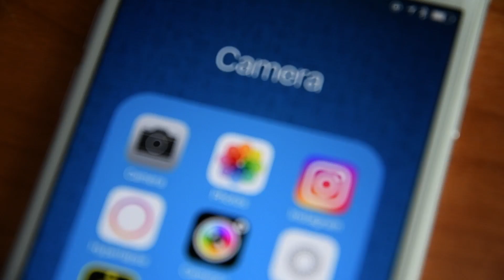รู้จัก Instagram Stories แชร์ภาพ/วิดีโอเต็มจอ หายใน 1 วัน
ความสามารถใหม่ของ Instagram 9.0 คือ Stories ที่ก็อป Snapchat มาทั้งดุ้น เอ้ย! ลองดูกันว่ามันใช้ยังไง